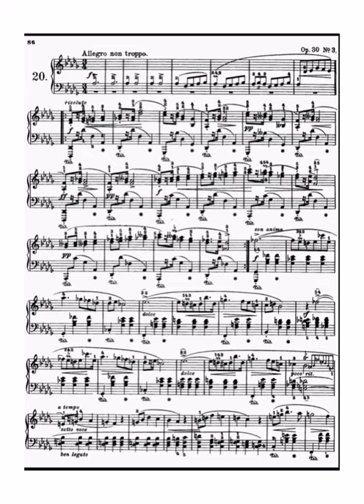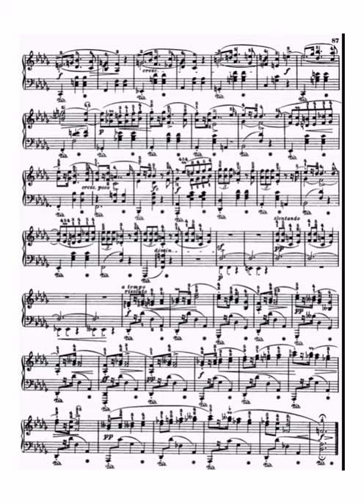F.Chopin, Mazurka op. 30, no. 3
Mastered by Wagner Studio,
Performed by Pavel Kuznetsov.